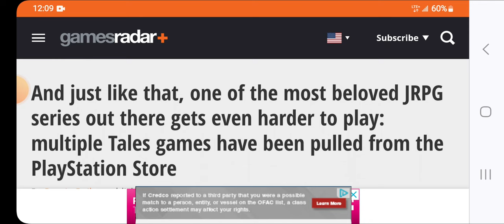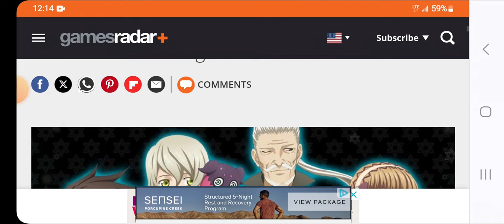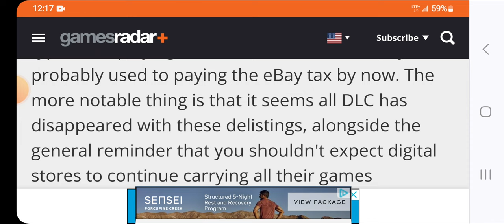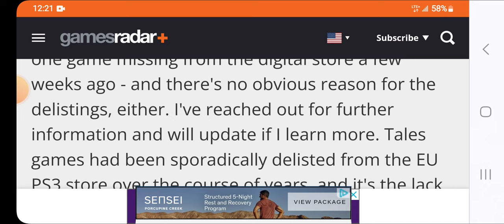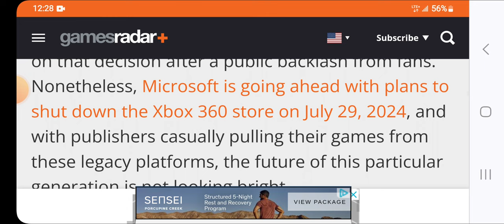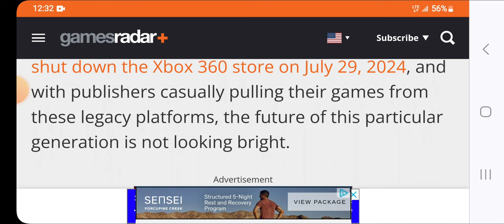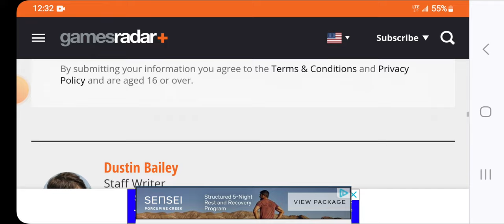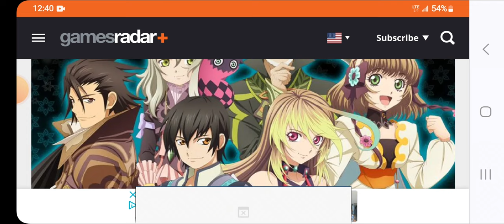MORE games getting DELISTED off PSN.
Okay,so here I discuss the delisting issue with publishers. I ended it with gaming for the 1st time nostalgia 😊